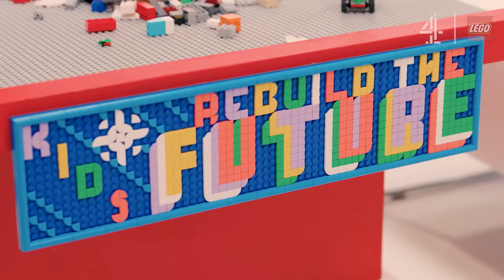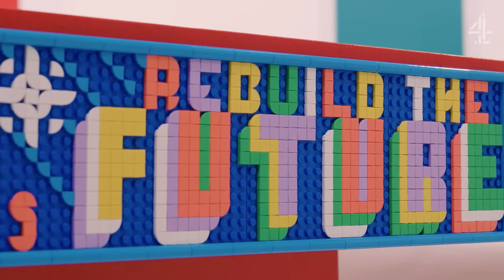Katherine Ryan Discovers Her Christmas Future | Kids Rebuild The Future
Like good ol’ Scrooge, we’ve seen our Christmas future and are here for it! Who doesn’t want a get-to-sleeper machine that knocks you out cold on Christmas Eve? Three brilliant kids use LEGO bricks to show Katherine Ryan the future of Christmas, from a family-transporting snow globe to Christmas robot police that clean away those stinky Brussels sprouts.

This is Kids Rebuild The Future. Episode 4 of a 4-part series.